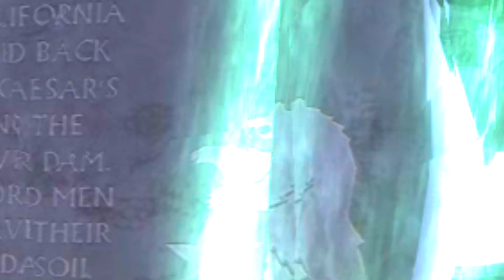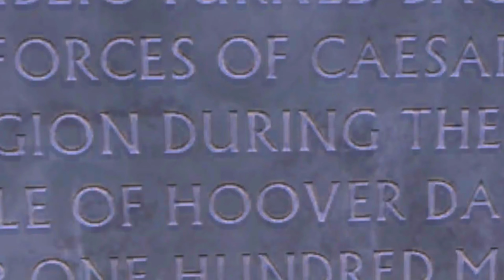You Can Use Enclave Plasma Swords in Fallout New Vegas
Video courtesy of @ChadNobark